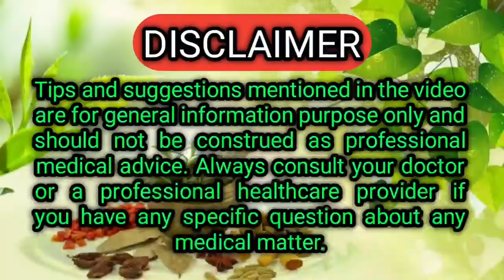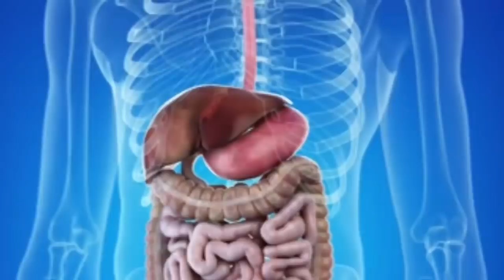ପେଟ ସଫା କରିବାର ଘରୋଇ ଉପାୟ | Constipation Home Remedy in Odia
Peta safa karibara gharoi upaya. Constipation home remedy in odia.

Constipation occurs when bowel movements become less frequent and stools become difficult to pass. It happens most often due to changes in diet or routine, or due to inadequate intake of fiber. You should call your doctor if you have severe pain, blood in your stools, or constipation that lasts longer than three weeks.

Considered as one of the healthiest spices on the planet, ginger is an effective natural remedy for constipation. Ginger contains natural laxative properties that helps to promote bowel movement and thus cure constipation.